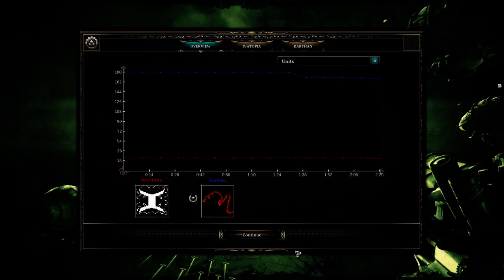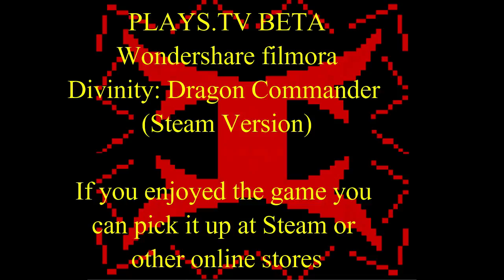IVATOPIA'S let's play Divinity Dragon Commander episode 48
This is me IVATOPIA attempting to do a let's Play for Divinity: Dragon Commander.

All rights to the game belong to the Developer: Larian Studios

If you want more info on Larian Studios go to there official